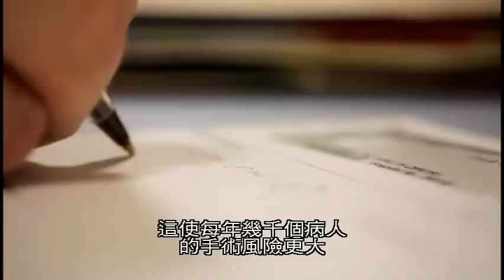肥胖的真相 Truth About Fat (BBC)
有史以來，人類隨著醫學發展一一打敗了各種流行病。但是有一種已經存在兩千年，可能會致命的流行病，當代醫學非但無法打敗，甚至找不出確切的成因──那就是「肥胖」。從二十年前到今日，全人類體重暴增，以至於每四個成年人就有一人會被醫學診斷為肥胖。面對威脅人類的肥胖氾濫，醫生卻看到讓嚴重肥胖患者少吃，多動，一點效果也沒有，此時才驚訝的發現，原本被視為真理的肥胖常識：只要用意志控制飲食就能控制肥胖，以及與生俱來的基因，會完全主宰人的體態，這些根本是錯的。

本節目主持人親身體驗禁食實驗，認識使人飢餓與感到飽足的神奇人體荷爾蒙：「飢餓肽」和「YY胜肽」。長大之後體型不同的同卵雙胞胎，跌破了科學家的眼鏡，在科學界研究了上百對雙胞胎後，發現環境中的壓力真的能啟動隱藏的基因，使人肥胖。針對肥胖者的「胃繞道手術」證實了腸胃能和大腦對話的想法。走在打擊身材走樣的最前線，您必須要認識「肥胖的真相」。